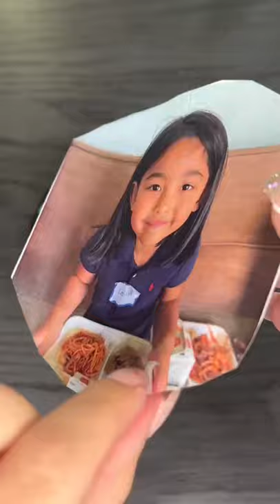DIY Gift Idea | Picture transfer on wood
If you are looking for a last minute gift idea this custom coaster is a great sentimental gift for your love ones. I purchased these coasters from Target but you can use any wood slices. Print out your photo on a laser printer. Brush a tick layer of Mod Podge and cut your picture to the size or smaller than your wood size. Make sure to press out any air bubbles with a credit card. The hardest step is to let it dry over night (24 hours) so be patient. After it’s dry, lay a wet towel and let it sit for 30 min. Last step is to rub away the paper with a damp cloth. Make sure to rub it very gently until all the paper is gone. You can sealant with a thin layer of Mod Podge. @elnazhamai